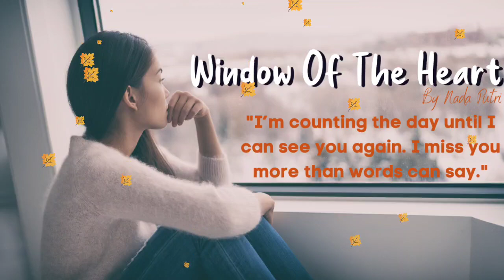TECH Window Of The Heart Nada Putri